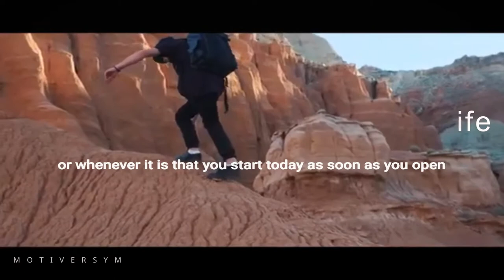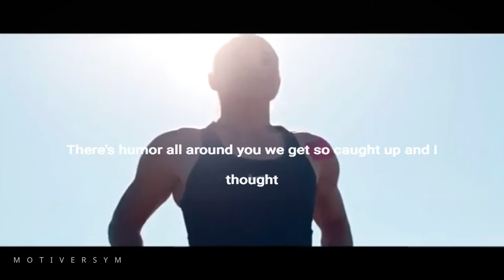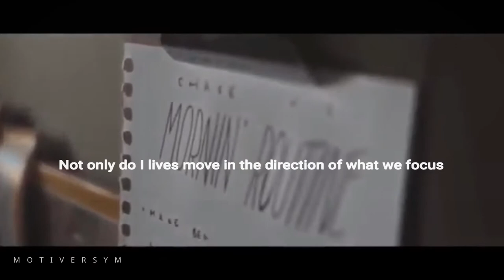How to control situation in your life - Steve Rizzo